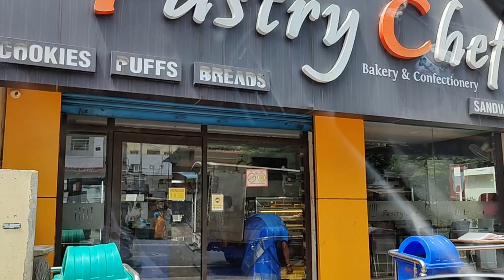Aavish 2nd birthday celebrations ( part-1) School లొ ఎల celebration చేసుకున్నాడో చూడండి🥰😘